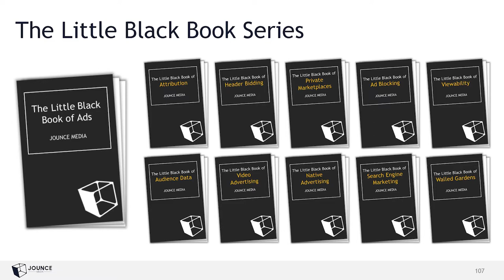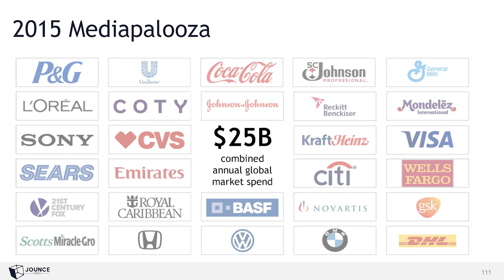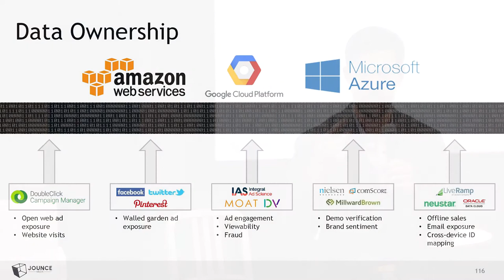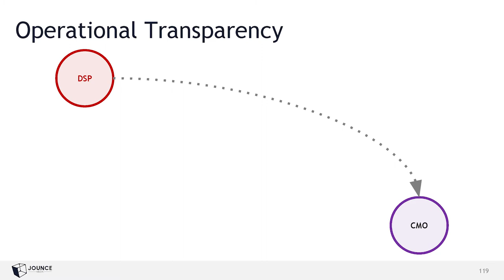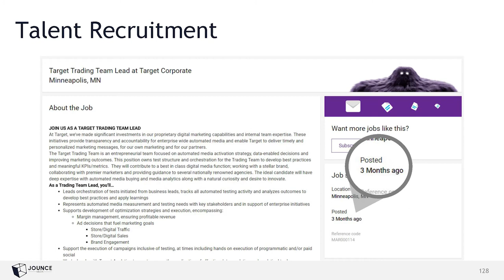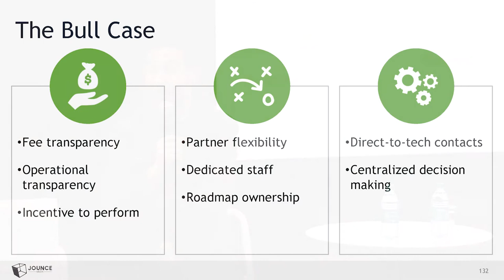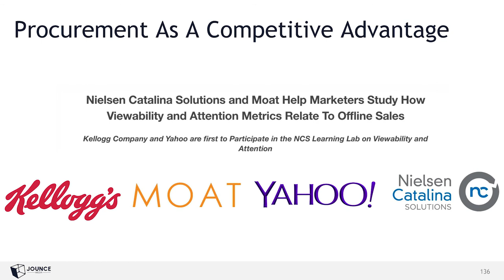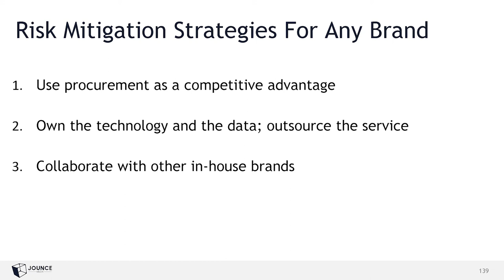In House: What's the Trade-Off for Marketeers?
Jounce founder Chris Kane explored both sides of the in-house vs. agency debate at A View on Programmatic, weighing the pros and cons of each and highlighting the key variables that marketeers should consider when selecting which route is right for their business.

00:00 Introduction
02:40 The Bull Case
12:45 The Bear Case
18:38 The Bull Case vs The Bear Case
22:00 Risk Vulnerability